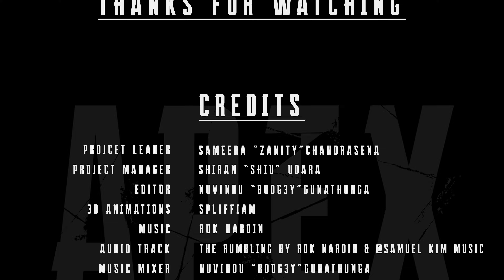DSC2022 | Apex Legends Tournament | Official Trailer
Doom Storm Championship 2022 🧡🏆🧡

Registration open till 14th of January 2022!

Step 01: Create a dgl.lk account using mobile number (no charges)
Step 02: Register your team via dgl.lk

Players from all platforms (Origin, Steam, PS4, Xbox) can compete for the tournament.